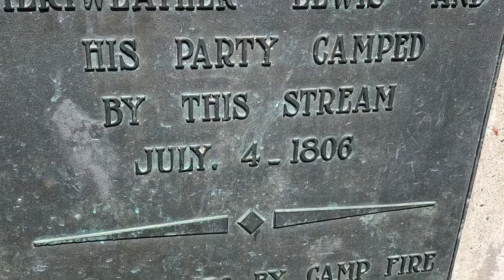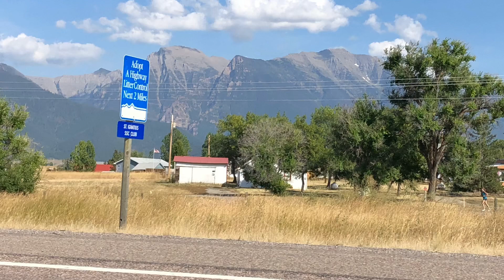Montana in pictures